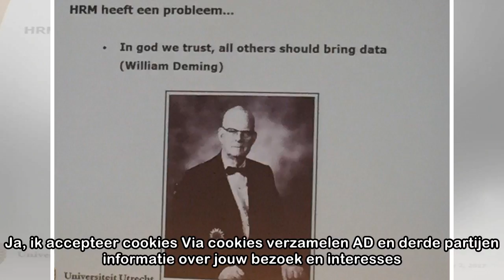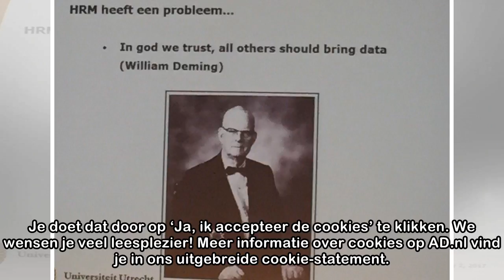Cookies op AD.nl